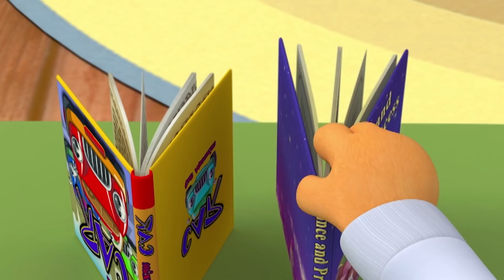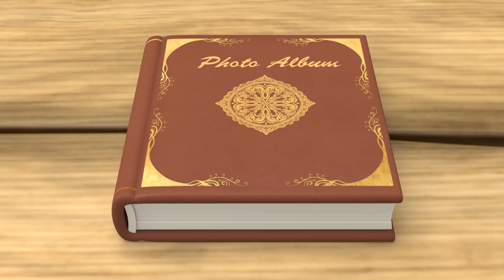No Problem, No Problem | Oh, No!! Pororo breaks Poby's Camera!! | Pororo HD | Pororo New1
There lives a good polar bear named Poby in a small forest village of an ice land. His forest friends, Pororo, Crong, Eddy, and Loopy are visiting his house today. However, while Pororo is showing off his basketball skills, Pororo breaks Poby's favorite camera. Our friends start thinking of an idea to make disappointed Poby feel better...